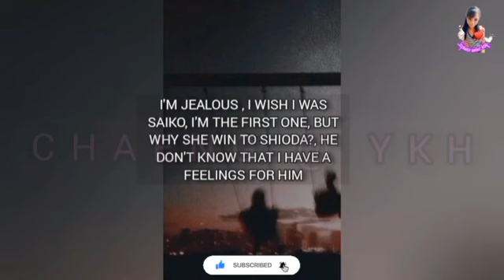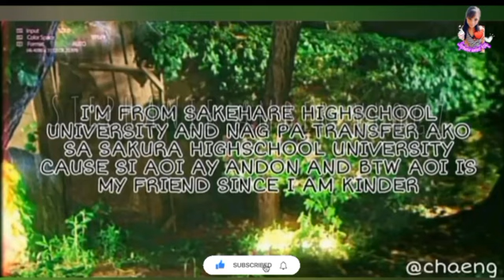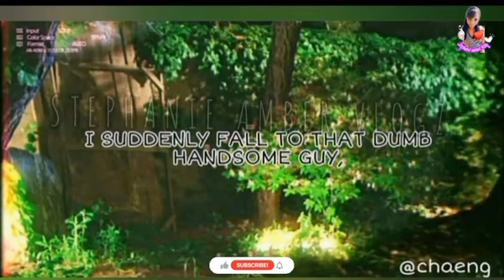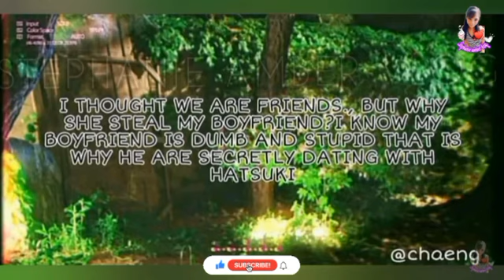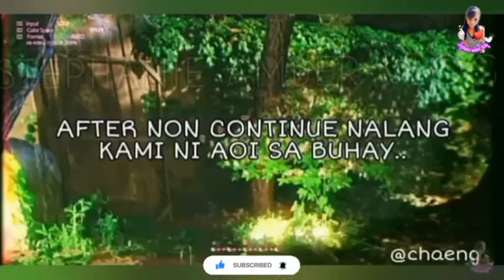SAKURA SCHOOL SHORT STORIES COLLECTION